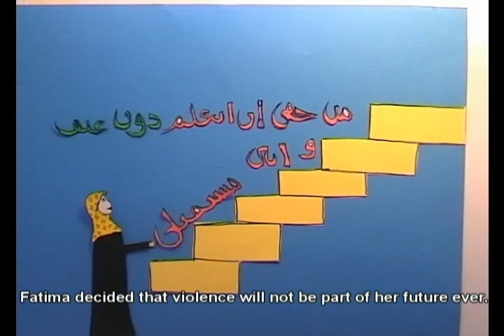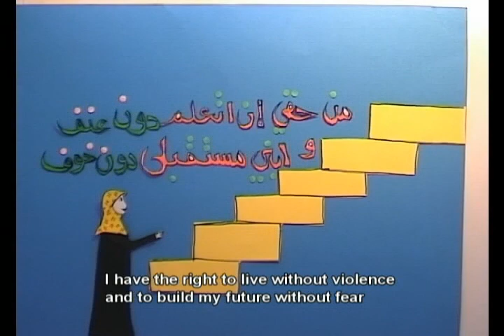Future without violence